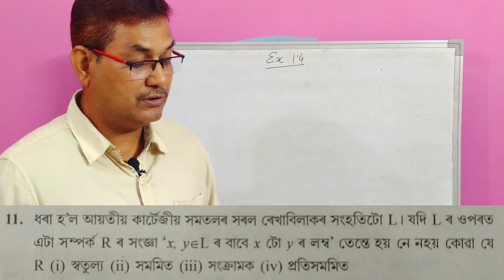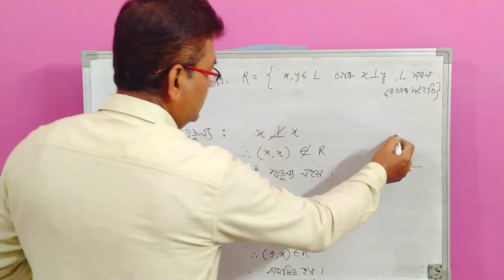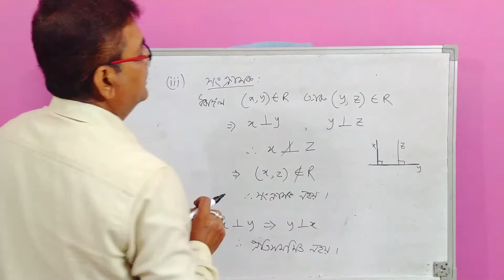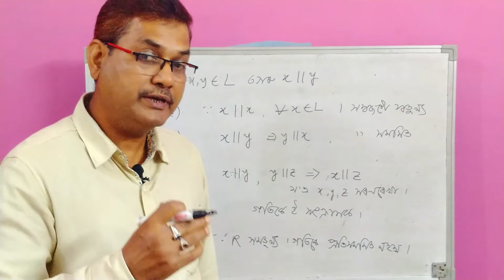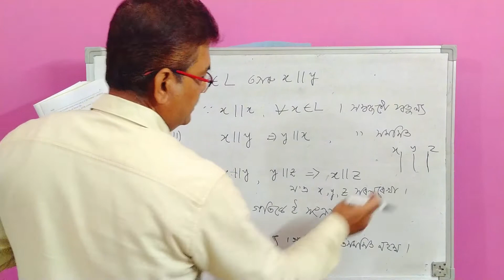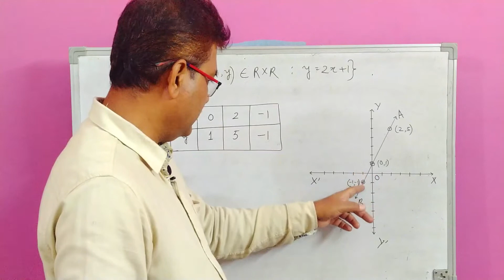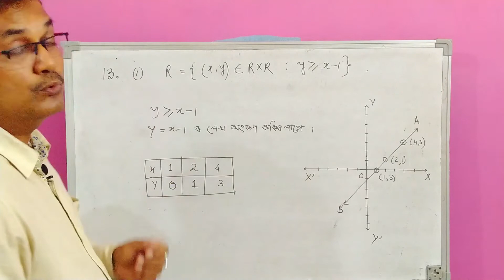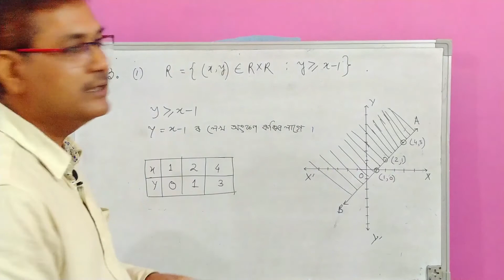Class 10 Advanced Maths | Sets | Chapter 1 | Exercise 1.4 | Q.No. 11, 12 & 13 | HSLC 2021 | অসমীয়াত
#2021 এই‌ ভিদিওত Chapter 1 সংহতি (Set) অনুশীলনী 1.4ৰ প্ৰশ্ন 11, 12 আৰু 13 আগবঢ়োৱা হৈছে ।